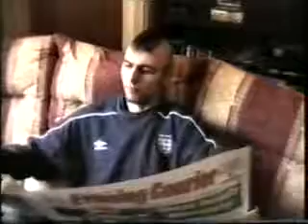Wayne lawton true love ways